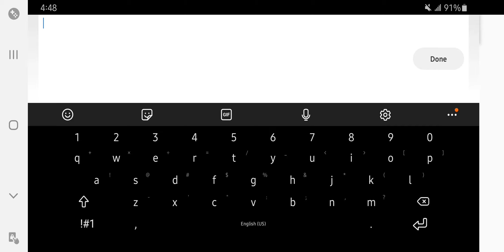Doom - Alternate HUD Visor & Doom Guy for Project brutality 2&3 (revised) Android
Ok i had to make another video since i found what the other files actually did. At first I loaded them by themselves and I didn't like them, but now I realize they are meant to be used together.

Alternate HUD- has a sharper look than the normal one.

Alternate Doom Guy - Adds a new look to your Doom Guy mugshot

And the GZDoom only pk3 - is the plain/normal HUD Visor.

Sorry for misleading you about the other files being crappy, they're obviously better to use along with the regular GZDoom only HUD.

Just wanted to share this since I overlooked it on my last vid.

Any questions just comment 🤙🏻